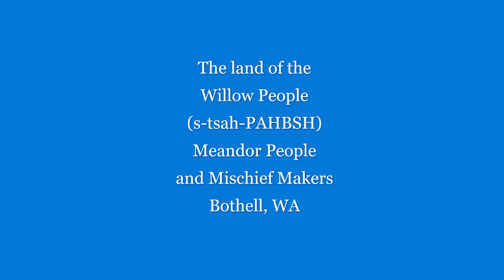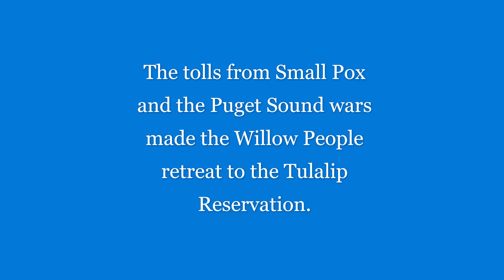The Willow People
The Willow People had their home at Wayne's Golf Course in Bothell. The Puget Sound wars made them retreat to higher land. They resided in the North Creek area of Bothell for the next 7 years. They now call the Tulalip Reservation their home.